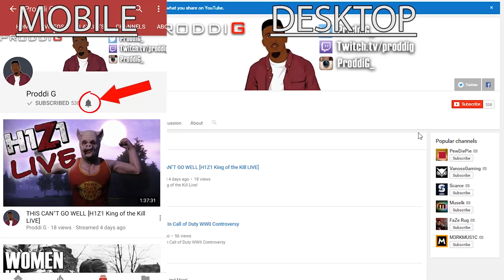Legendary Weapon Hack!! [Call of Duty Infinite Warfare Gameplay]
Legendary Weapon Hack Call of Duty Infinite Warfare Gameplay Epic weapon